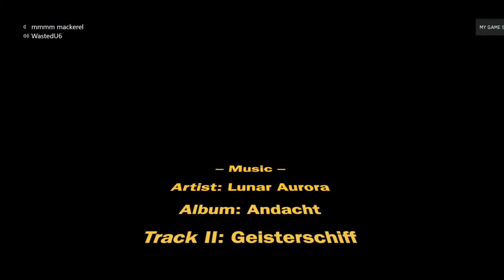MCC Halo 2: Social FFA - Oddball [Warlock]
Game: Halo 2 on MCC
Console: Xbox One
Date: 2020
Game Type: FFA Oddball
Map: Warlock

- Gameplay Music
Artist: Lunar Aurora
Album: Andacht
Track(s): II

- Introduction Music
Artist: Conan
Album: Blood Eagle
Track: Foehammer

- Copyright Information
* Music presented was purchased in-full and obtained legally. Any advertisement revenue from this video is monetized by the above listed music owner(s).